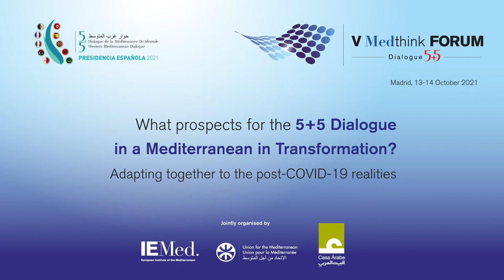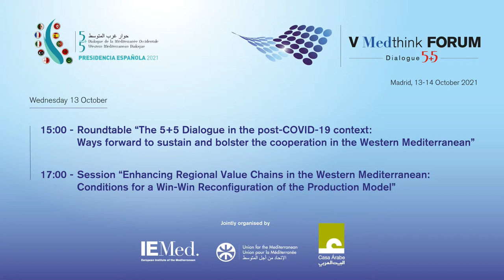(ENGLISH) 5th Annual Forum of the MedThink 5+5 network - 13th October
On October 13 and 14, Casa Árabe will bring together a group of experts, professionals and political leaders at its headquarters in Madrid to debate the future transformations facing the Western Mediterranean.

In the context of the 2021 Spanish co-presidency of the 5+5 Dialogue and drawing on the Tunis Declaration adopted at the 16th Meeting of Foreign Ministers of the 5+5 Dialogue on 22 October 2020, the European Institute of the Mediterranean (IEMed) and the Union for the Mediterranean (UfM) are jointly organising the 5th annual forum of the MedThink 5+5 network in partnership with Casa Árabe in Madrid, the 13th and 14th of October 2021.

PROGRAMME
Wednesday 13 October

12:30h. Welcoming words
Senén Florensa, Executive President, European Institute of the Mediterranean (IEMed)
Cristina Juarranz, Deputy Director, Casa Árabe

12:40h. Keynote speeches
Ángeles Moreno Bau, State Secretary for Foreign and Global Affairs, Ministry of Foreign Affairs, European Union and Cooperation, Government of Spain
Nasser Kamel, Secretary General, Union for the Mediterranean (UfM)
Taïeb Baccouche, Secretary General, Arab Maghreb Union (UMA)

15:00h. Roundtable “The 5+5 Dialogue in the post-COVID-19 context: Ways forward to sustain and bolster the cooperation in the Western Mediterranean”

Chair
Alberto Ucelay, Director General for the Maghreb, the Mediterranean and the Middle East, Minister of Foreign Affairs, European Union and Cooperation, Government of Spain

Special interventions
Omar Amghar, Director of the EU-Morocco Relations, Ministry of Foreign Affairs and International Cooperation, Government of Morocco
Daniel Schlosser, Advisor to the Inter-ministerial Delegate for the Mediterranean, Ministry for Europe and Foreign Affairs, Government of France
Ana Helena Marques, Director of Middle East and Maghreb Services, Ministry of Foreign Affairs, Government of Portugal
Nor-Eddine Benfreha, Director of Cooperation with the EU and European Institutions, Ministry of Foreign Affairs, Government of Algeria

First reactions
Mohammed Loulichki, Senior Fellow, Policy Center for the New South (PCNS)
John O’Rourke, Ambassador, Former Head of Delegation of the European Union to Algeria, European External Action Service
Roger Albinyana, Managing Director, European Institute of the Mediterranean (IEMed)

17:00h. Session “Enhancing Regional Value Chains in the Western Mediterranean: Conditions for a Win-Win Reconfiguration of the Production Model”

Chair
Blanca Moreno-Dodson, Manager, Center for Mediterranean Integration (CMI)

Speakers
Jihen Boutiba, Secretary General, Union of Mediterranean Confederations of Enterprises (BUSINESSMED)
Ghazi Ben Ahmed, Founder and President, Mediterranean Development Initiative (MDI)
Emmanuel Noutary, General Delegate, ANIMA Investment Network
Davide Tentori, Research Fellow, Centre on Business Scenarios, Italian Institute for International Political Studies (ISPI)

First reactions
Olivia Orozco de la Torre, Coordinator of Education and Economics, Casa Árabe
Luis Óscar Moreno, Adviser, Sub-Directorate General of External Debt Management and International Financing, Ministry of Economic Affairs and Digital Transition, Government of Spain. Former Director General of Economic Diplomacy (MAEUEC)